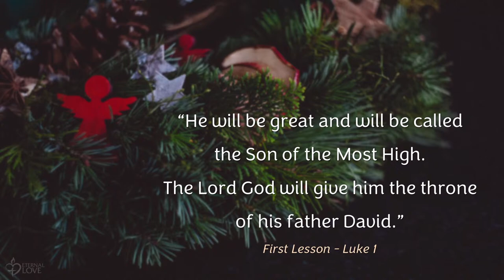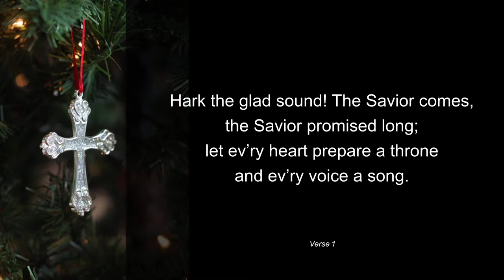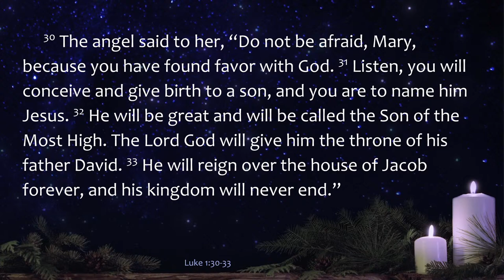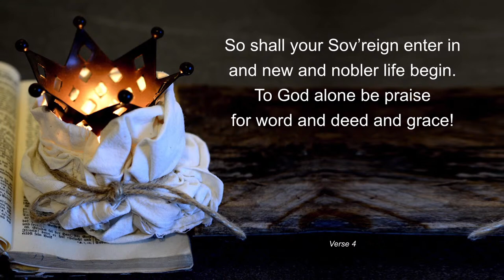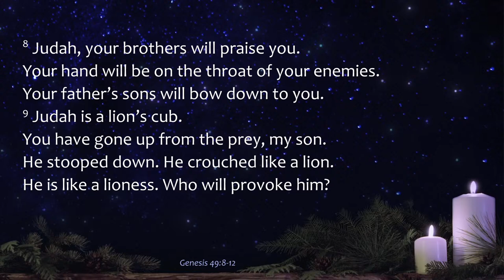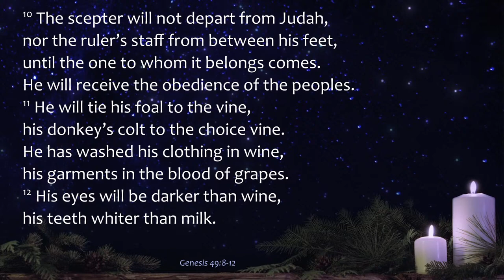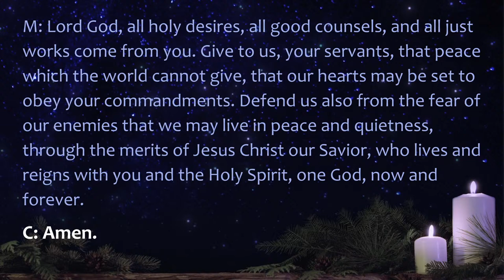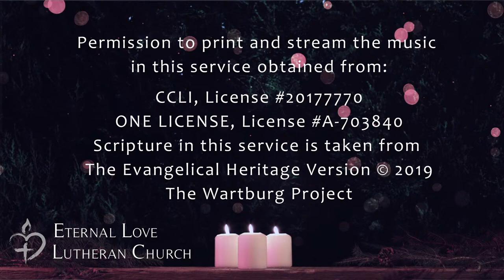Eternal Love - Worship Service - Advent 1 - 11-30-2022